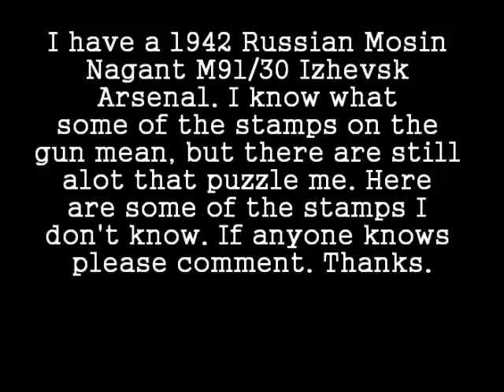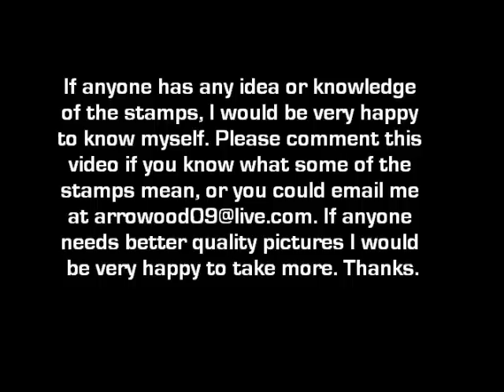Unknown Stamps 1942 Mosin Nagant M91/30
This is my Russian Mosin Nagant M91/30 Izhevsk Arsenal. I have had this gun for a while and I really want to know what some of these stamps mean.